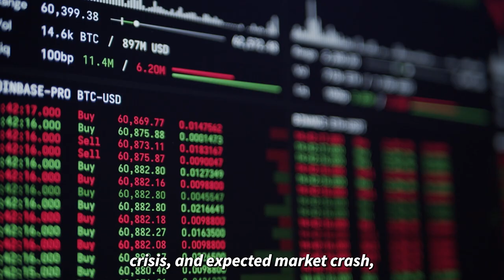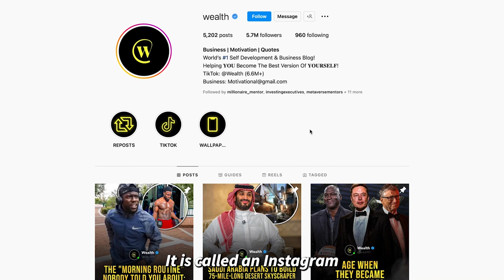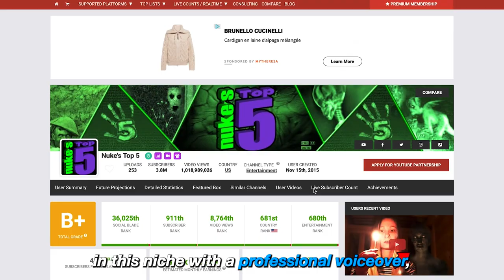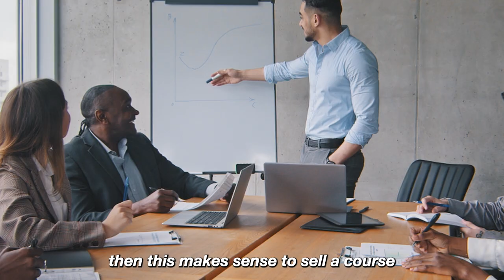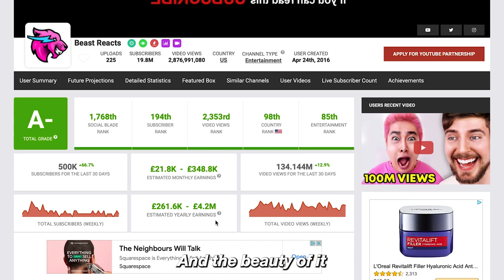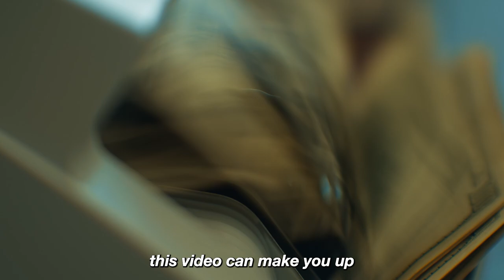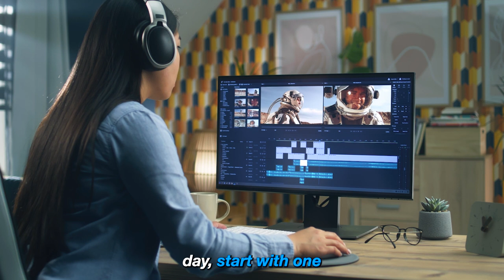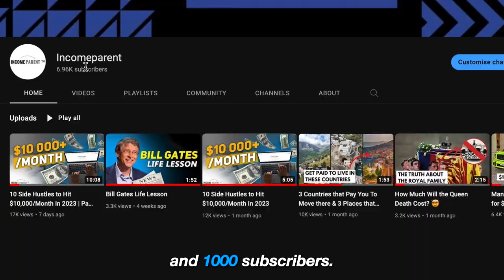10 Side Hustles to Hit $10,000/Month In 2023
Here is a list of side hustles that can help you beat the current recession and get to $10,000/month

Time stamps:
0:00 - 0:57 Intro
0:58 - 1:38 TikTok Themepages
1:38 - 2:35 Car Flipping
2:36 - 3:41 Instagram Themepages
3:42 - 4:26 Craiglist
4:27 - 4:48 YouTube Shorts
4:49 - 7:52 Faceless YouTube Channel
7:53 - 10:53 Online Courses
10:54 - 13:13 Youtube Reaction Channel
13:14 - 16:54 TikTok Personal Brand
16:55 -19:14 Youtube Personal Brand